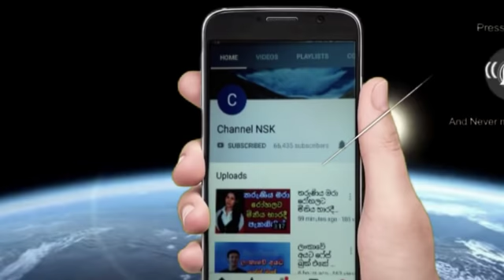සිසුවියන් දූශනය කල ගුරාලා දෙන්නගෙන් අලුත්ම කතාවක්